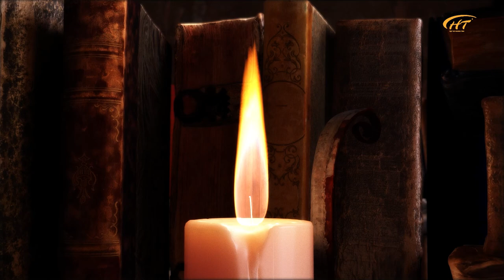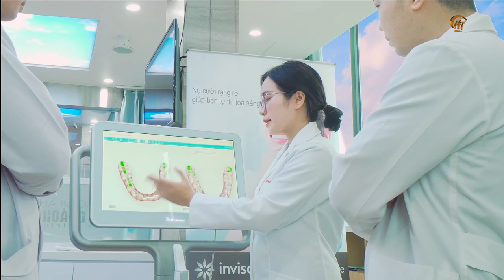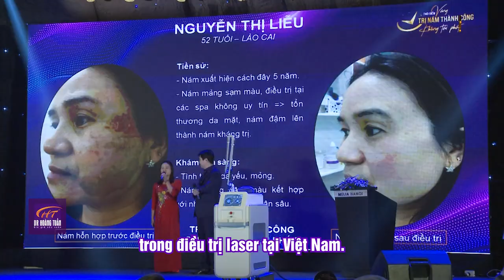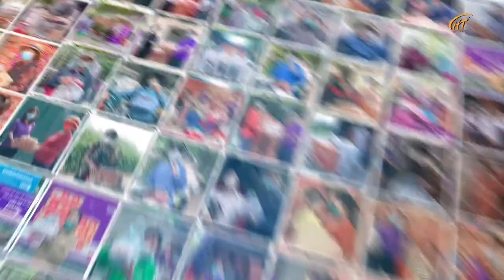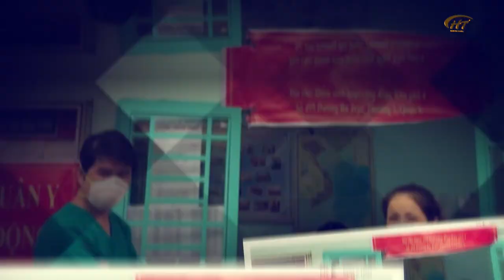Thẩm mỹ Hoàng Tuấn sau 10 năm xây dựng và phát triển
10 năm xây dựng và phát triển, Dr Hoàng Tuấn đã đạt được những thành tựu lớn, thể hiện được vị thế là thương hiệu thẩm mỹ hàng đầu trong ngành thẩm mỹ Việt Nam.

Trân trọng kính mời toàn thể Quý khách hàng cùng xem clip nói về sự phát triển của Dr Hoàng Tuấn trong suốt 10 năm qua!